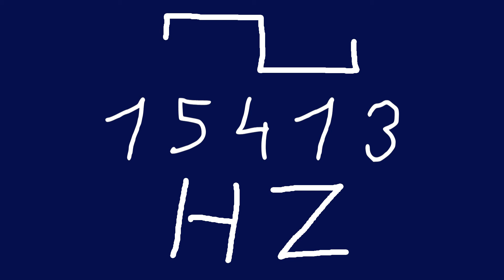15413 hz square